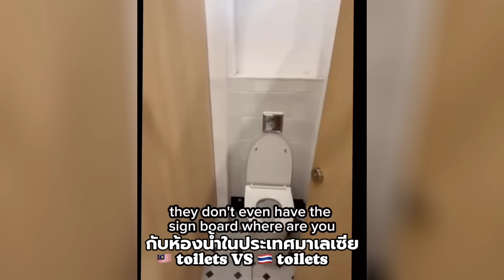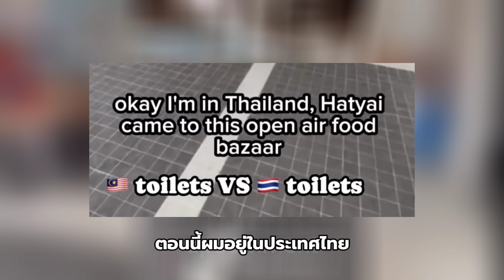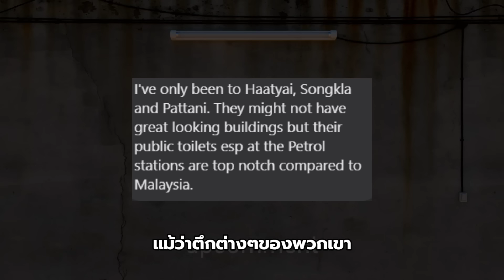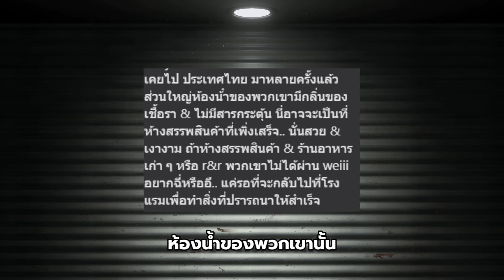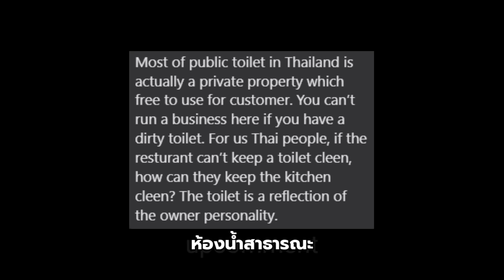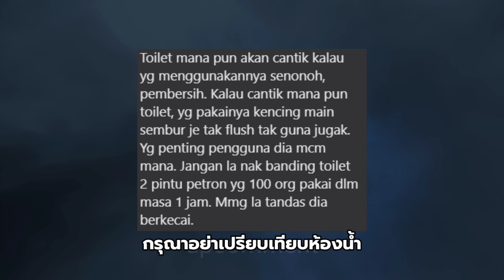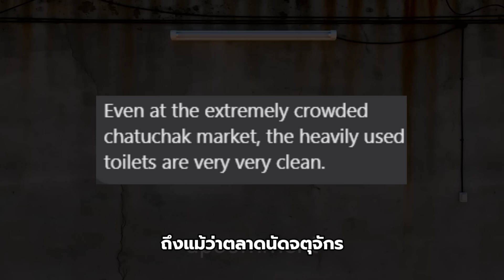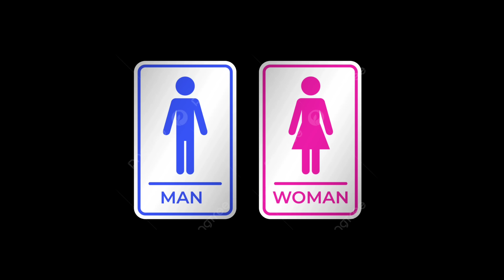ชาวมาเลย์เปรียบเทียบห้องน้ำไทยจนโดนไล่ให้ย้ายประเทศ!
ชาวมาเลย์ประทับใจห้องน้ำไทย เปรียบเทียบกับห้องน้ำในมาเลเซีย
Up Comment มีโปรแกรมสมัครสมาชิกช่องนะครับ ถ้าเพื่อนๆอยากช่วยสนับสนุนการทำงานและเป็นกำลังใจให้ทาง Up Comment สามารถสมัครได้ครับ เพียงเดือนละ 20 บาทเท่านั้น(ยกเลิกได้ตลอดเวลา) สิทธิพิเศษต่างๆจะทยอยแจ้งให้ทราบนะครับ ขอบพระคุณสำหรับการสนับสนุนและติดตามครับผม

📍หรือเพื่อนๆสามารถสนับสนุนช่องด้วย SuperThanks หรือคลิกลิงค์เพื่อเลือกซื้อสินค้ากันได้ตามสะดวกเลยนะครับ